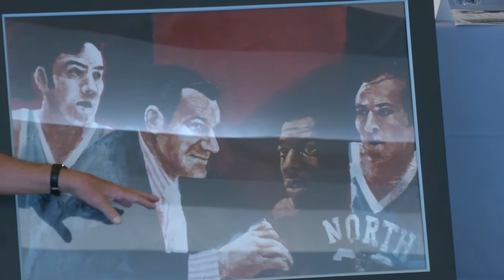Carolina Men’s Basketball, As Experienced by the Classes of ’70 and ’72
Jim Delany ’70 (’73 JD), Eddie Fogler ’70 (’73 MAT), Charles Scott ’70, Bill Chamberlain ’72 and Billy Chambers ’72 share their walk down memory lane (with no turnovers) – including three Final Fours and the ’71 team NIT Championship. Led by future Naismith Hall of Fame Coach Dean Smith, this dynamic group of players and their teammates included many future professional players, including Naismith Hall of Fame inductee Scott, as well as many who went on to coach or serve as administrators at college and professional levels. Similar to all undergraduates during the 1966-72 period, these players were keenly aware of and buffeted by the times and the associated social experiences. Many of these teammates had children who went on to play college sports and graduate from Vanderbilt, Ohio State and UNC. Hear their perceptions of how their children’s experiences were similar to and different from their own experiences 50 years ago.